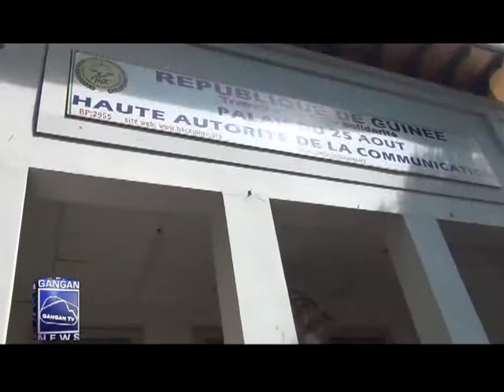Jt de l'An Gangan Tv 2017: Rubrique Médias